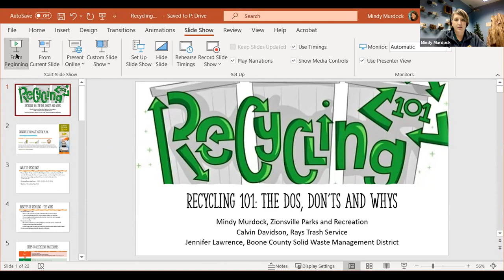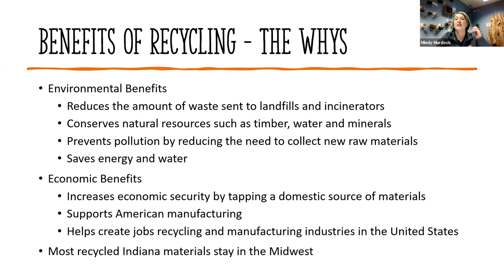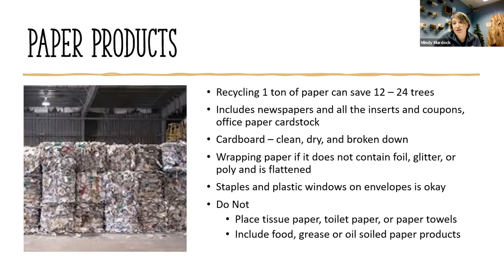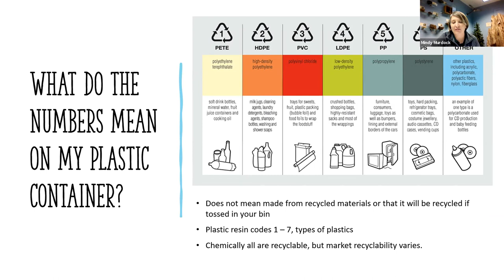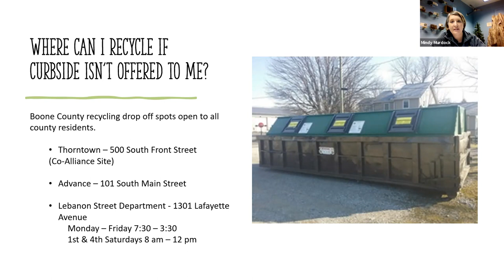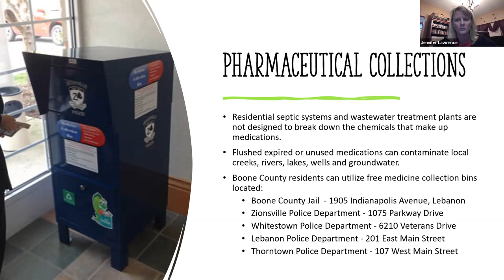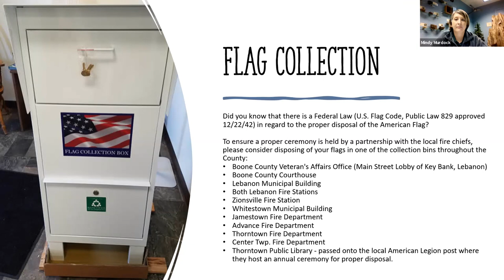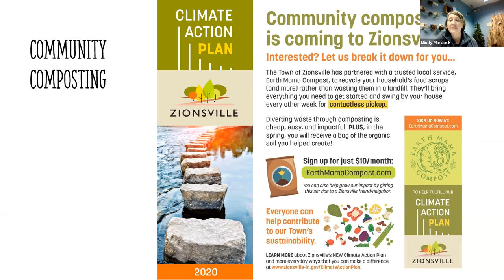Recycling 101: The Dos, Dont's, and Whys